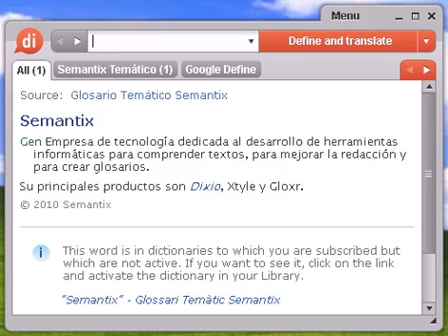Definición de meteta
meteta, diccionario, define, definir, significado, español, castellano, Dixio